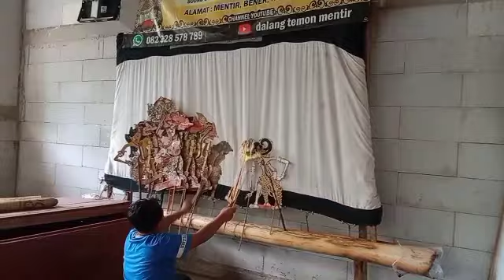DALANGE TEMON MENTIR DOMBLONG NONTON ..RISANG DALANG KECIL SABETAN AMPUH. SUPER.KILAT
SALAM SANTUN SALAM RAHAYU KONTEN ADAD TRADISI BUDAYA . ANAK. KECIL PENCINTA BUDAYA . DIK RISANG.. PUTRA DARI SEORANG DALANG MAS DUWI TING. . MOGA. WAYANG MAKIN BERKEMBANG JADI HIBURAN KARYA BUDAYA BANGSA .

DI DUKUNG KARAWITAN PONOKAWAN TEMON GRUP
BEGKEL MOBIL SEPEDA MAS YATNO MENTIR
TB JAYA MULYA WAREK.
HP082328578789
MATUR NUWUN